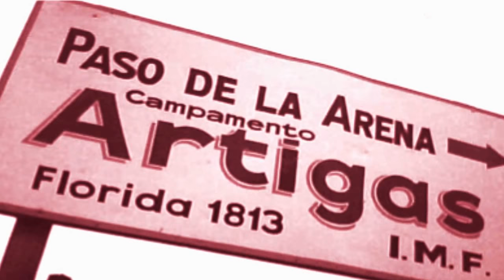CAMPAMENTO ARTIGUISTA DE 1813. MARCHAS ECUESTRES - La Macana "Corazón del Mundo"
En La Macana, Florida, Uruguay se encuentra el Campamento Artiguista del Paso de la Arena de 1813. A 3.5 km de Pueblo La Macana el paisaje natural del río Santa Lucía chico ofrece una vista panorámica inigualable por la belleza natura del entorno paisajístico. En su regreso del Ayuí, José Artigas acampó aquí el 20 de enero de 1813 permaneciendo un mes entero en el lugar mientras se mantenía resentimientos con la conducta de Sarratea.
En el año 2000 se iniciaron las marchas ecuestres conocidas como "De la tierra de los Artigas en Casupá al Paso de la Arena". En 2013 se celebró el Bicentenario del Campamento. Las marchas se interrumpieron poco después celebrándose luego, el festival folclórico conocido como "Capamento artiguista". La mayoría de las fotos son propias, algunas se tomaron de la web. El propósito es rescatar la importancia de la identidad local.